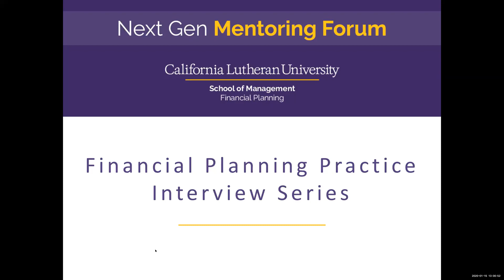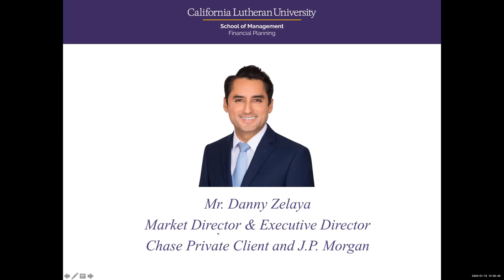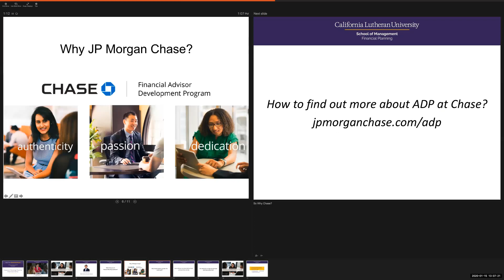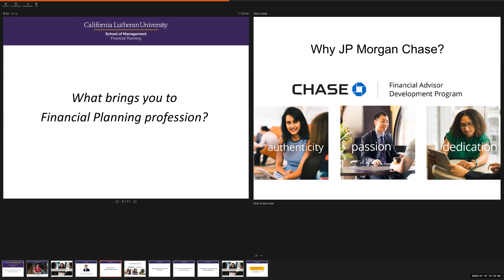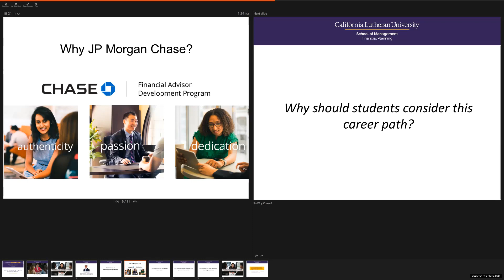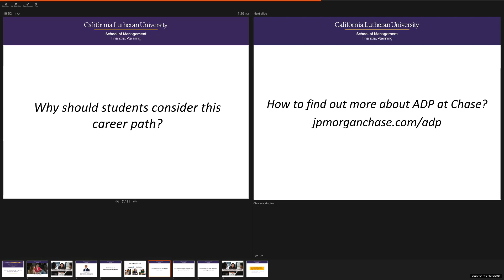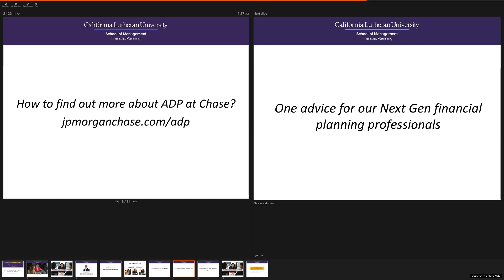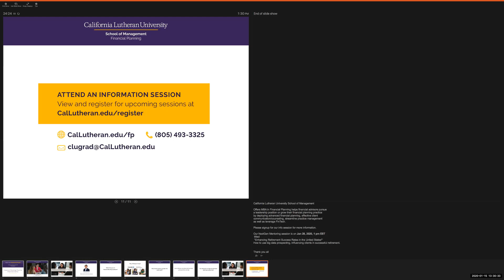Danny Zelaya NextGen Mentoring Forum on 1/15/2020